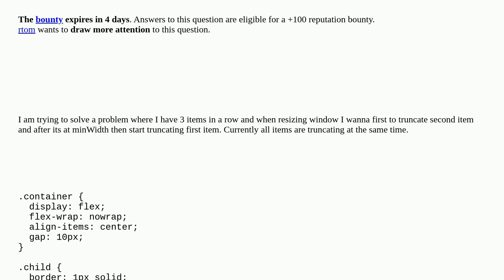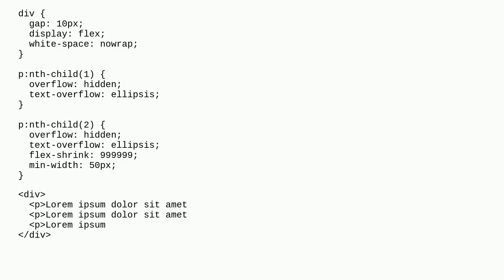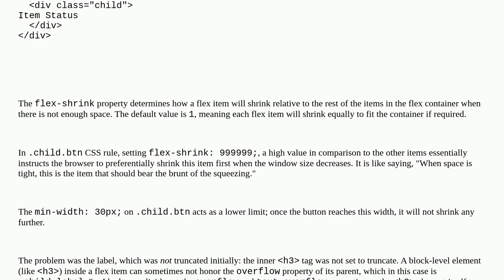How to prevent truncating items at the same time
A special thanks goes out to the community

  html javascript css